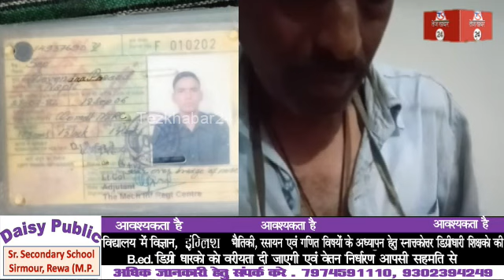रीवा, छुट्टी पर घर जा रहे सेना के जवान को नशीला पदार्थ खिलाकर लूट, लावारिस हालत में मिला जवान...